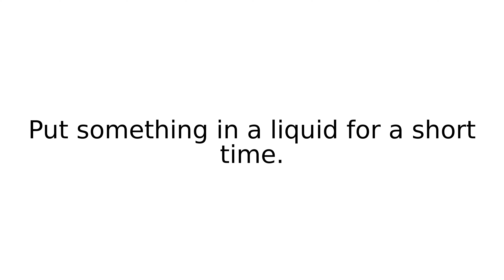dip in phrasalverbs